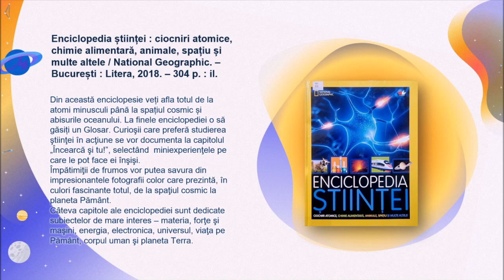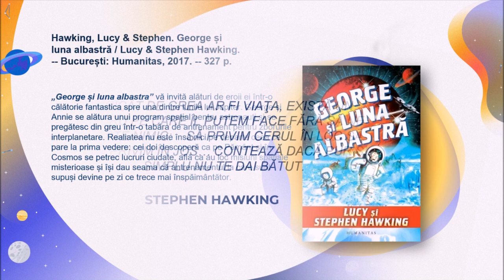Popularizăm știința la bibliotecă #6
„Popularizăm știința la bibliotecă” prin prezentarea unei expoziții virtuală de cărți care îți vor schimba viziunea despre univers și viitor.
Nu rata șansa să le citești. Le găsiți pe rafturile „Biblioteca Transilvania”.
Muzica:  Sweet Relief - Zachariah Hickman